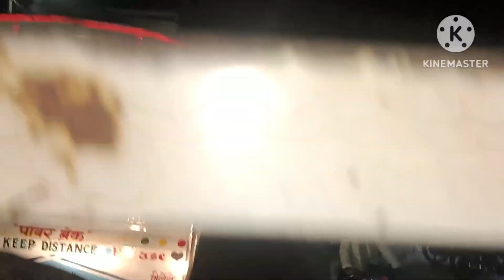Truck Ke Niche Dabne Se Baal Baal Bache🙆‍♂️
hit Likes.

lots of ♥️